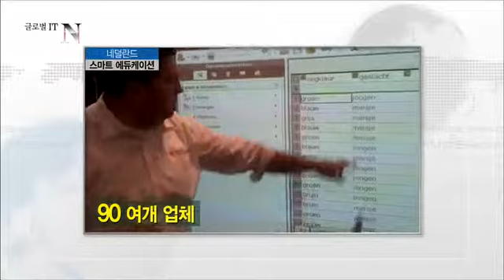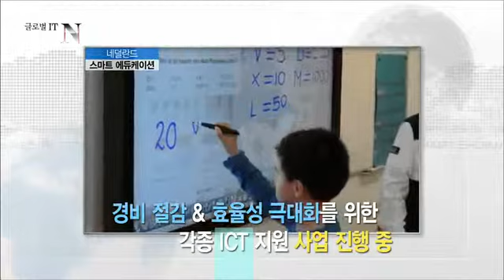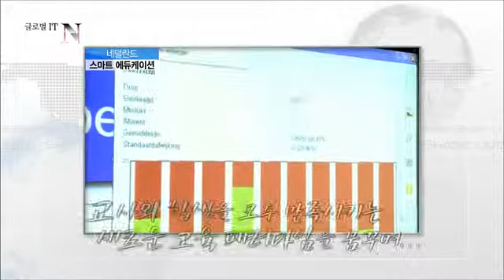네덜란드에서 확산 중인 스마트 에듀케이션을 알아본다.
네덜란드에는 각 학교마다 ICT 코디네이터가 있다. 스마트에듀케이션의 선두주자 네덜란드이 ICT 지원사업을 알아본다.